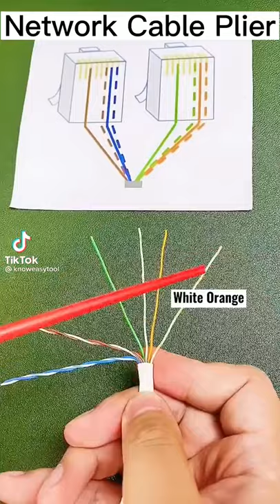network cable connection1 of 2 network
network cable connection